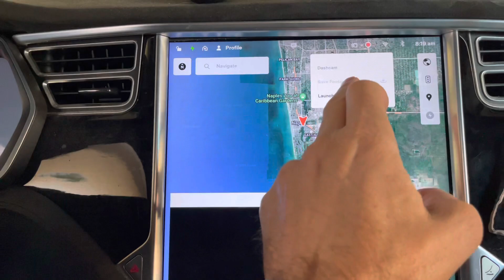TESLA Cam Captures A CRAZY NAPLES DRIVER !